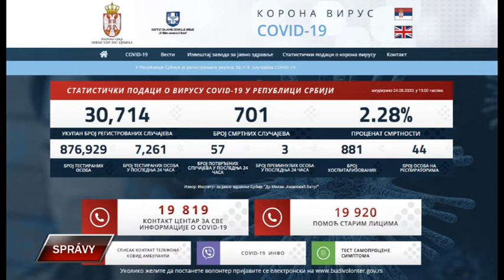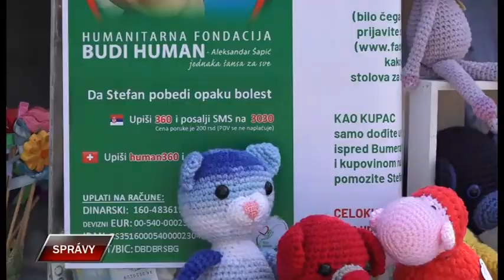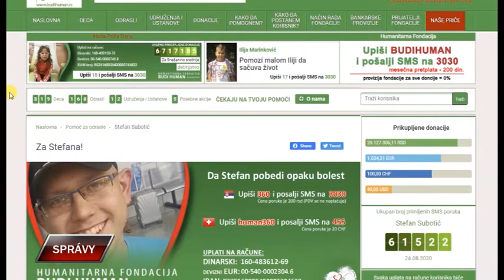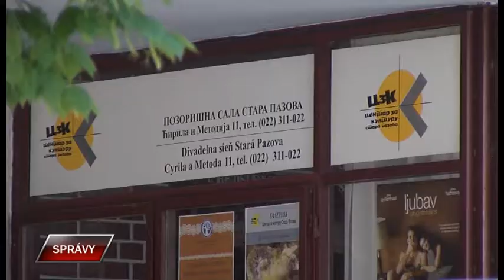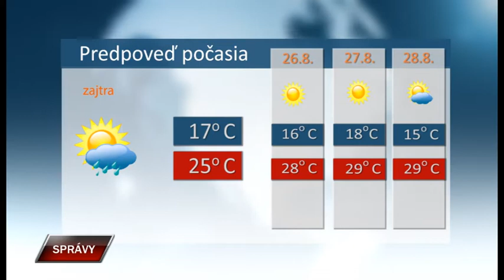Spravy 24 8 2020